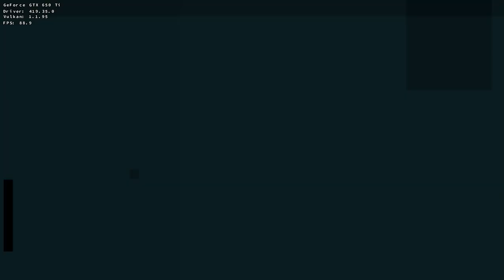D9VK Diablo III 4th April 2019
Launch options:
In battle.net launcher:
Set to use 32-bit mode, and
-force-d3d9 -w 1920 -h 1080 -windowed -noborder +mat_disable_d3d9ex 1 +mat_d3d9ex_disabled 1 -dxlevel 90 +mat_dxlevel 90